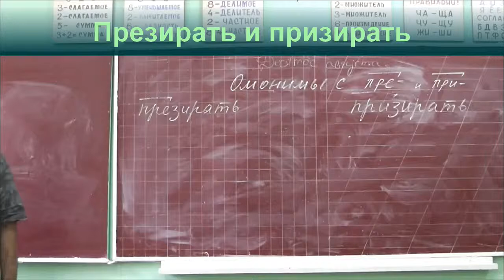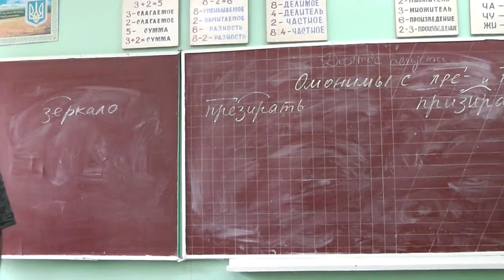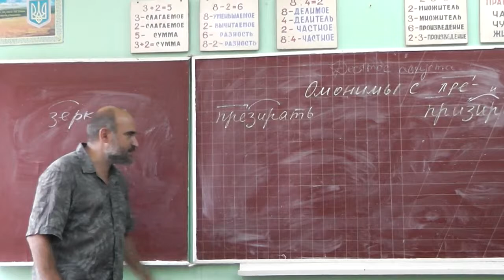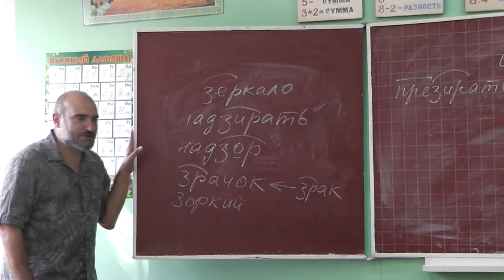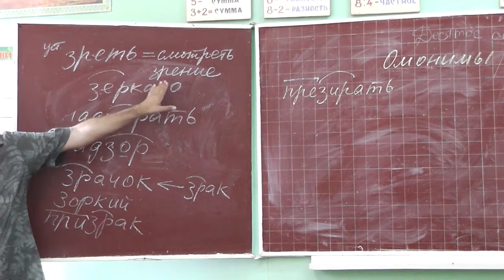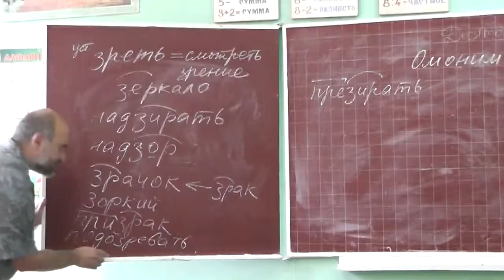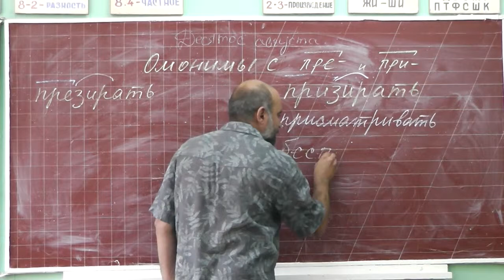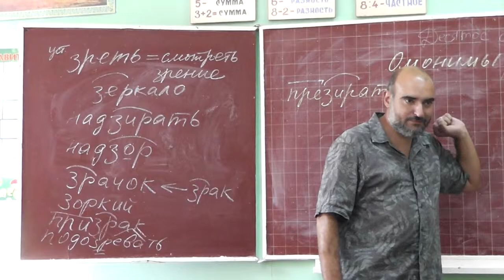12 Презирать и призирать